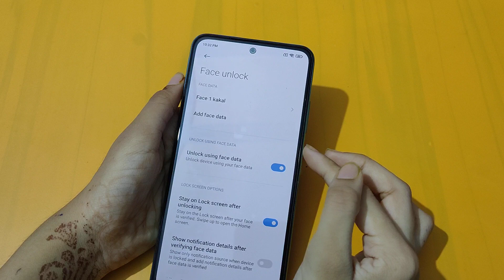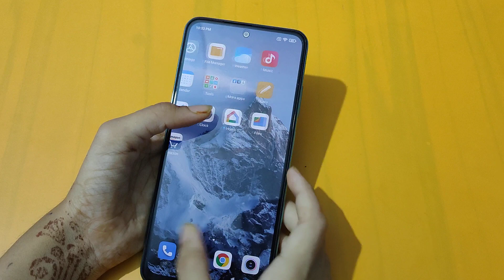How to remove face lock in redmi 10 prime | face lock settings | face lock remove kaise karen